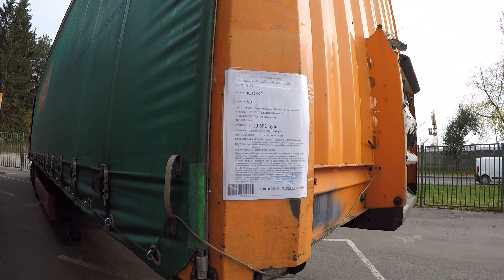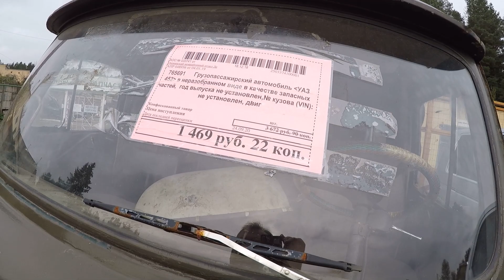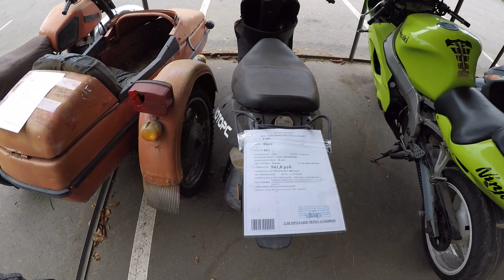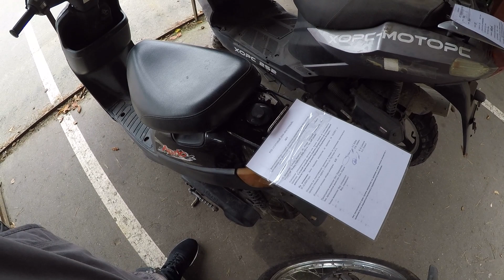РАСПРОДАЖА конфискованной ТЕХНИКИ. ФУРЫ, ПРИЦЕПЫ, БУСЫ, С/Х МАШИНЫ, МОТОЦИКЛЫ и МОПЕДЫ. МИНСК.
- Запчасти без посредников. Сравнение цен на автозапчасти от 2000 продавцов, выбирайте лучшее предложение на Автопро!

Свежий ОБЗОР Минской стоянки АВТОКОНФИСКАТА. Часть 2-я. ФУРЫ, ПРИЦЕПЫ, МИКРОАВТОБУСЫ, С/Х техника, МОТОЦИКЛЫ и МОПЕДЫ.